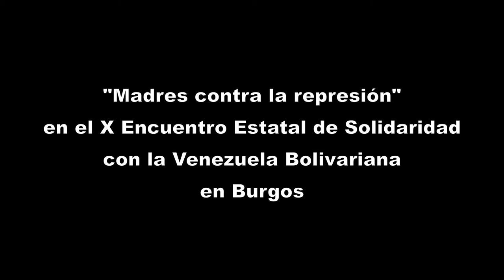Madres contra la represión: "montajes policiales"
Durante el X Encuentro Estatal de Solidaridad con la Venezuela Bolivariana celebrado en Burgos, "Madres contra la Represión" participó con una interesante ponencia en la que se exponía cómo surgió la Asociación, por qué,las labores habituales, así como ejemplos de "montajes policiales" vividos en la localidad donde se ubica la Asociación.
Según se expuso " la represión va a más , a mucho más..."